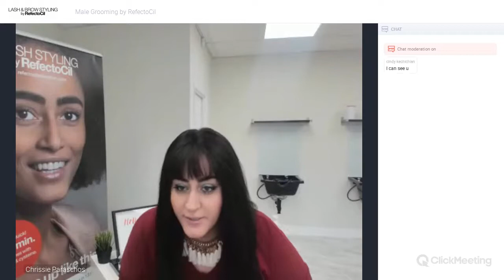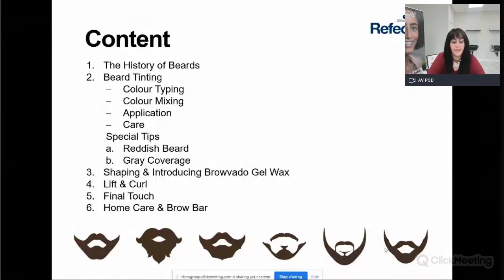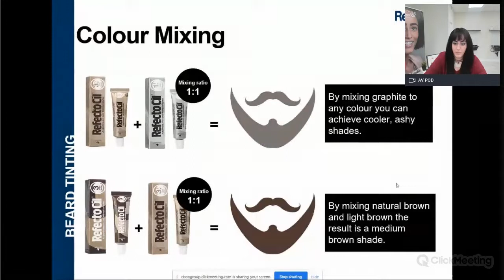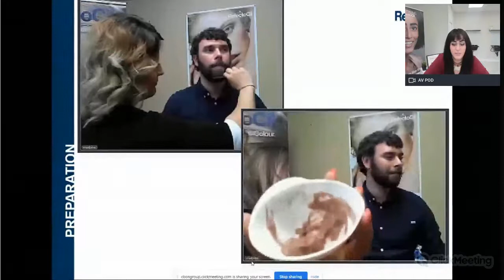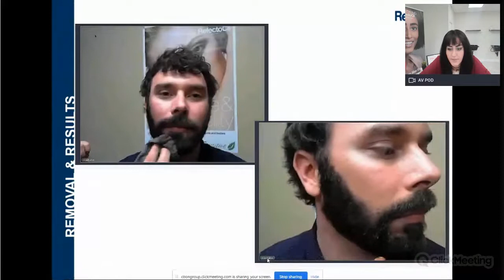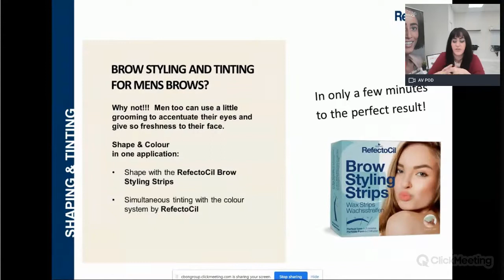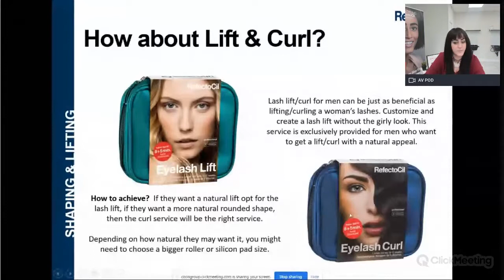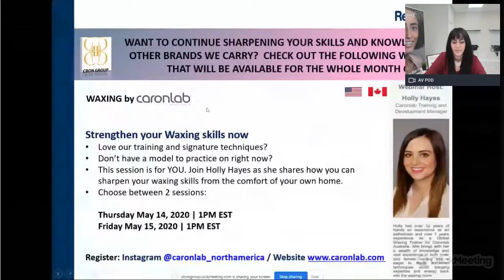Male Grooming by RefectoCil